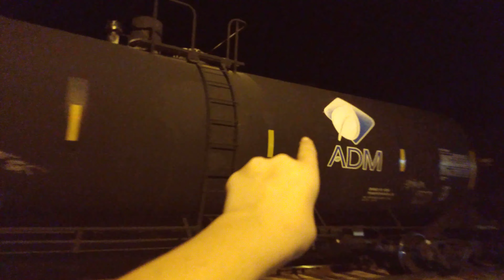Kiamichi Railroad Idabel Oklahoma 9/8/22 | In 4K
Filmed on:  Moto g (7) optimo in 4k